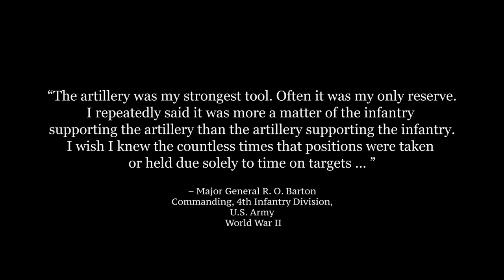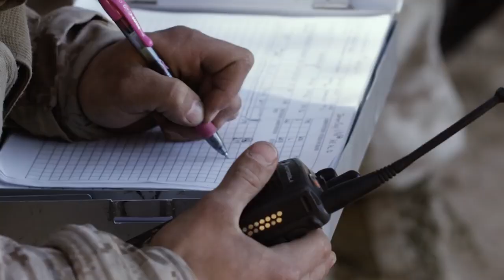ITX 2 20 M777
Marines with 10th Marine Regiment, 2nd Marine Division operate an M777 Howitzer during Integrated Training Exercise (ITX) 2-20 at Marine Corps Air Ground Combat Center, Twentynine Palms, California.